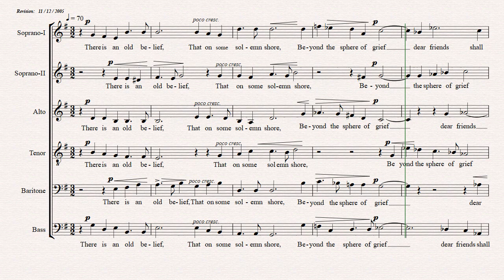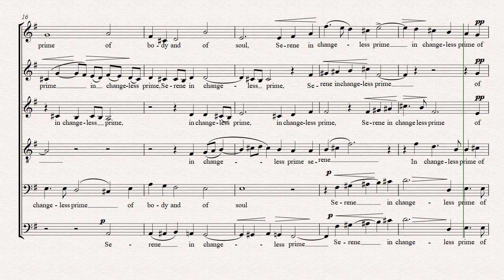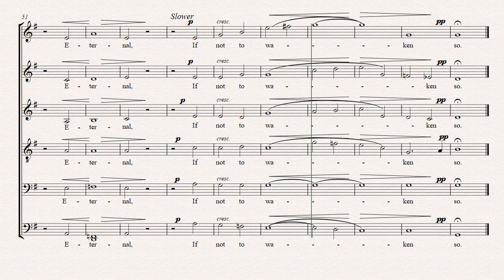There Is An Old Belief